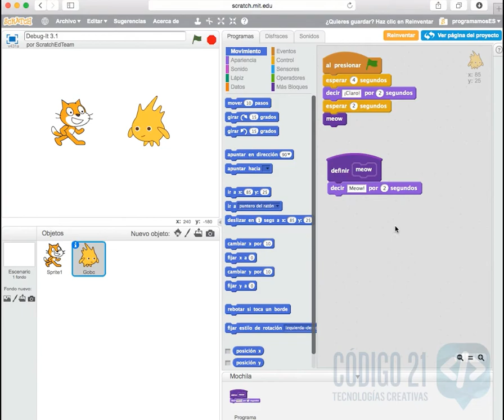D4 Historias - Depúralo